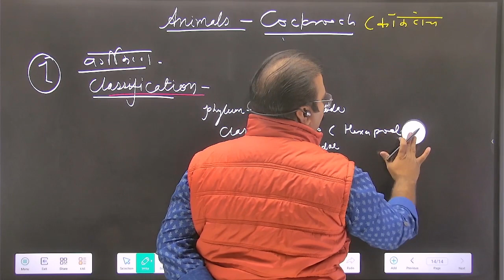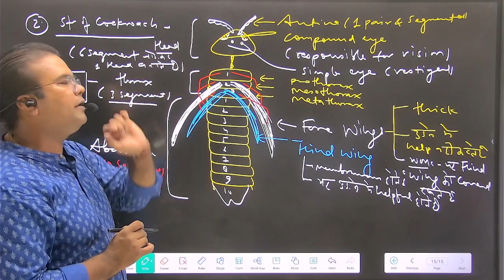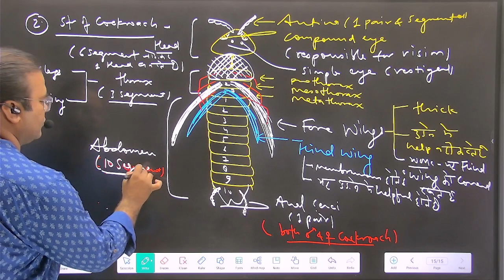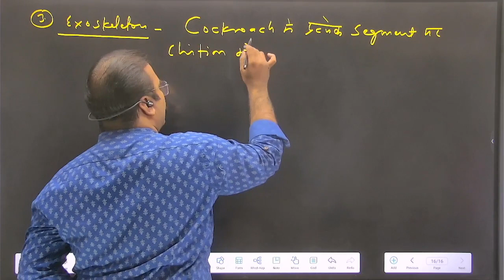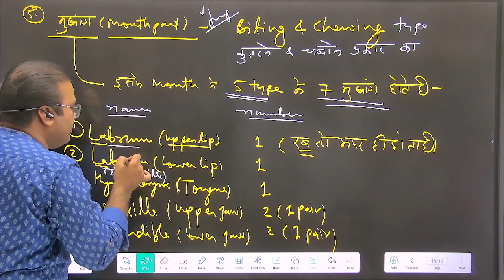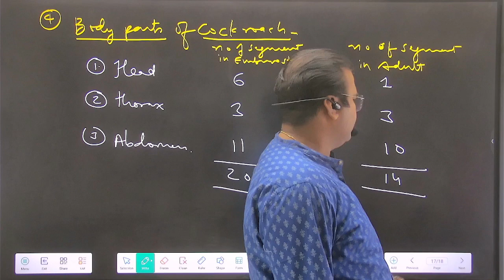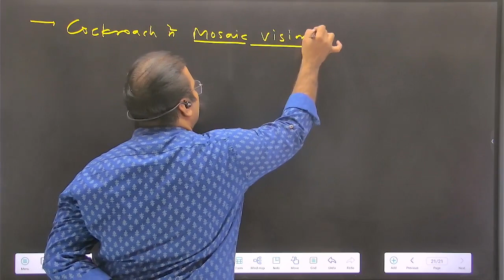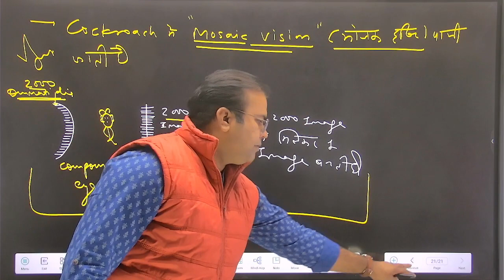Cockroach तिलचट्टा | Animals | Part : 1 | Dr. S.K. Mehta sir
Cockroaches (or roaches[1][2][3]) are insects belonging to the order Blattodea (Blattaria). About 30 cockroach species out of 4,600 are associated with human habitats. Some species are well-known as pests.

The cockroaches are an ancient group, with their ancestors, known as "roachoids", originating during the Carboniferous period, some 320 million years ago. Those early ancestors, however, lacked the internal ovipositors of modern roaches. Cockroaches are somewhat generalized insects lacking special adaptations (such as the sucking mouthparts of aphids and other true bugs); they have chewing mouthparts and are probably among the most primitive of living Neopteran insects. They are common and hardy insects capable of tolerating a wide range of climates, from Arctic cold to tropical heat. Tropical cockroaches are often much larger than temperate species.

Modern cockroaches are not considered to be a monophyletic group, as it has been found based on genetics that termites are deeply nested within the group, with some groups of cockroaches more closely related to termites than they are to other cockroaches, thus rendering Blattaria paraphyletic. Both cockroaches and termites are included into Blattodea.